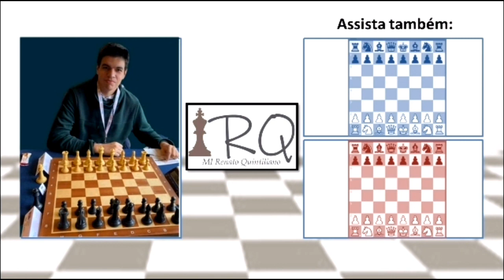Mini match blitz contra Cristopher Yoo, o MI prodígio americano de 14 anos!!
Cristopher Yoo é o nome de um jovem MI americano, um garoto extremamente talentoso que aos 13 anos já conquistou o título de Mestre Internacional e já venceu até jogadores de 2700 FIDE!

Nesse dia, estava em uma sessão de blitz no chess.com ao vivo quando acabei caindo contra Cristopher, e jogamos um pequeno match de 5 partidas. Quanto será que ficou o placar? Assista até o fim pra saber!